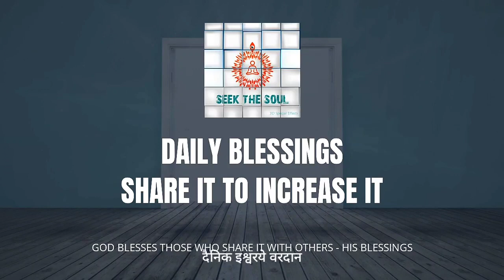दैनिक वरदान | 68 |ईमानदारी और मानसिक स्वच्छता भगवान और दूसरों के साथ बेहतर रिश्ते में मदद करता है !!